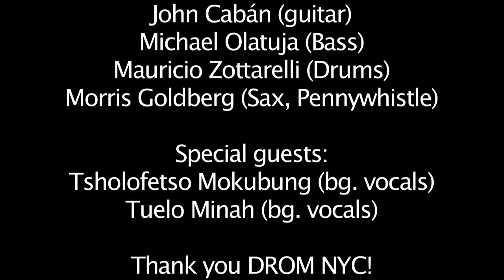Christine Vaindirlis @ DROM NYC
Live at DROM NYC featuring Christine Vaindirlis (vocals), ATN Stadwijk (Keys) Morris Goldberg (Sax, Pennywhistle), Michael Olatuja (Bass), John Caban (Guitar), Mauricio Zottarelli (Drums), and special guests Tsholofetso Mokubung and Tuelo Minah (bg. vocals).